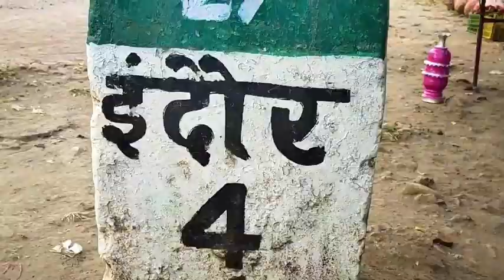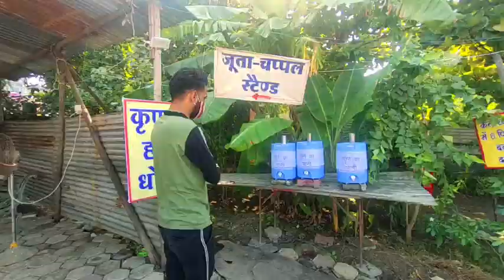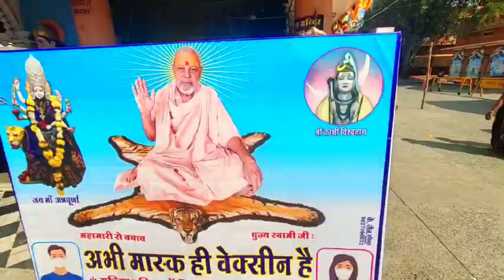Top 5 Places To Visit In Indore | Sudden Accident | Chetan Sharma | Vlog 5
Top places to visit in indore (mp)